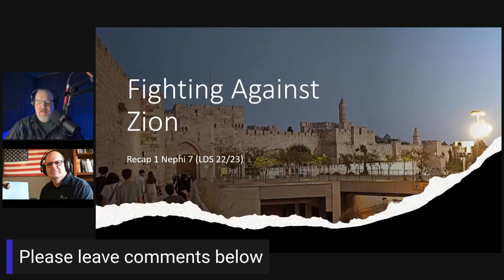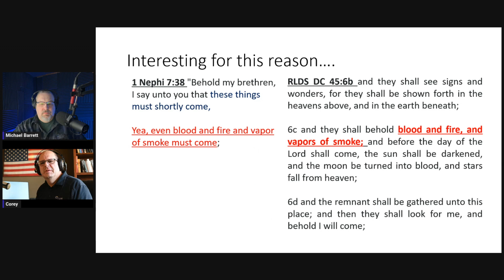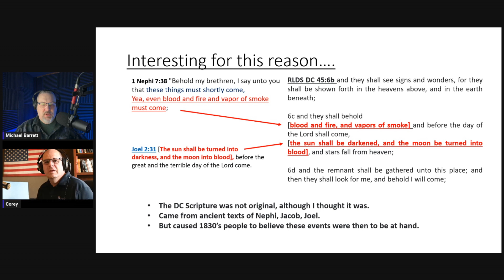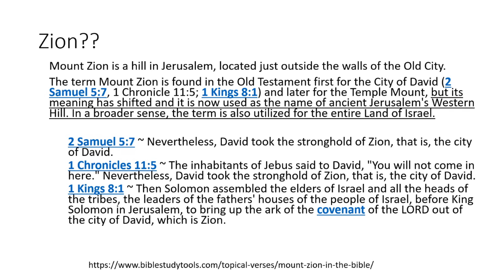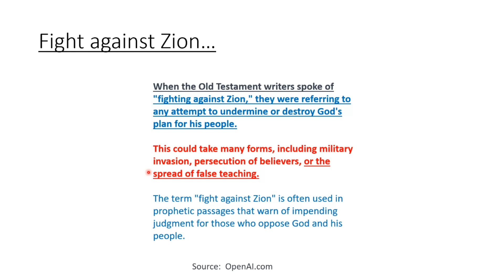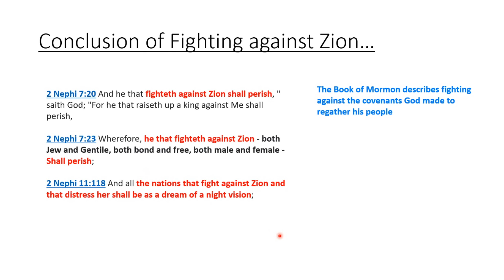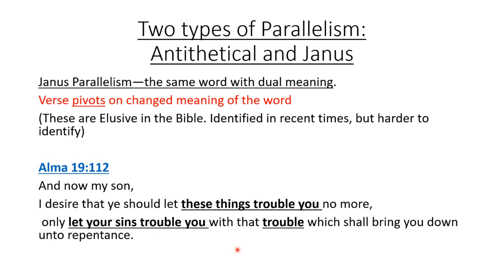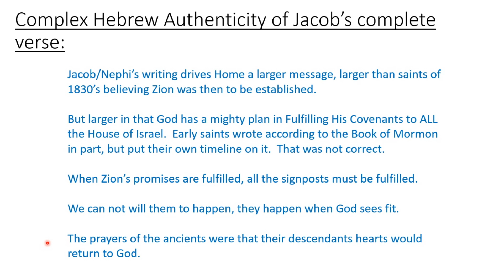Gentile Fate: Fighting against Zion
Corey uses the Book of Mormon  to point out doctrine and prophecies regarding the New Jerusalem and Zion. This episode focuses on what it means to "fight against Zion".  Perhaps it may not just mean the world taking up weapons against the saints.  It may be something more, and something even "the church" engages in. Discussion on what the scriptures say about fighting against Zion.  May we not be found doing this in our lives.  The scriptures may describe a different narrative then the traditional teaching and traditions many in the restoration have possibly grew up with.   Much understanding is found in the Book of Mormon .

restoredgospelpodcast@gmail